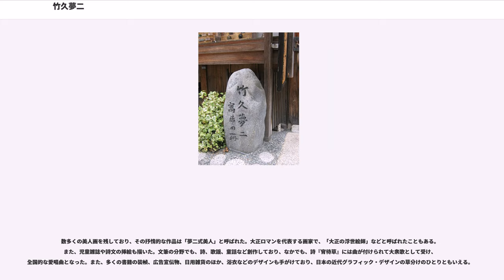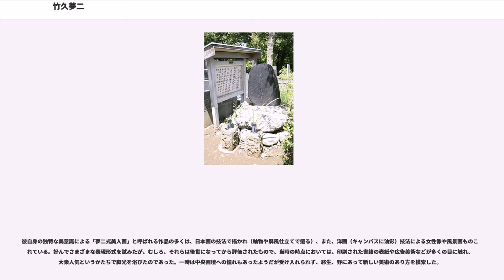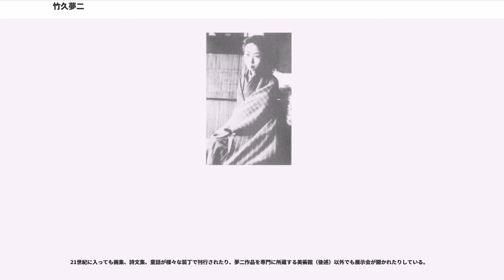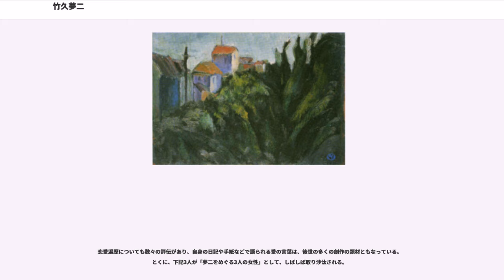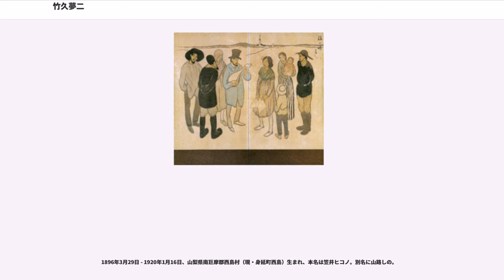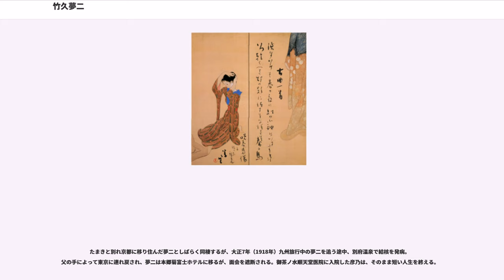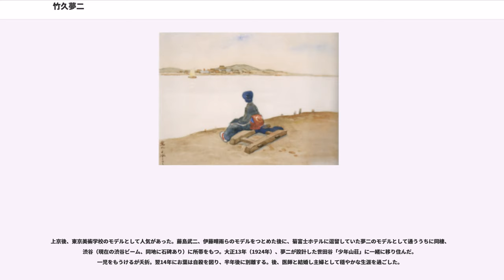竹久夢二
竹久 夢二（たけひさ ゆめじ、1884年（明治17年）9月16日 - 1934年（昭和9年）9月1日）は、日本の画家・詩人。本名は竹久 茂次郎（たけひさ もじろう）。

数多くの美人画を残しており、その抒情的な作品は「夢二式美人」と呼ばれた。大正ロマンを代表する画家で、「大正の浮世絵師」などと呼ばれたこともある。また、児童雑誌や詩文の挿絵も描いた。文筆の分野でも、詩、歌謡、童話など創作しており、なかでも、詩『宵待草』には曲が付けられて大衆歌として受け、全国的な愛唱曲となった。また、多くの書籍の装幀、広告宣伝物、日用雑貨のほか、浴衣などのデザインも手がけており、日本の近代グラフィック・デザインの草分けのひとりともいえる。

彼自身の独特な美意識による「夢二式美人画」と呼ばれる作品の多くは、日本画の技法で描かれ（軸物や屏風仕立てで遺る）、また、洋画（キャンバスに油彩）技法による女性像や風景画ものこされている。好んでさまざまな表現形式を試みたが、むしろ、それらは後世になってから評価されたもので、当時の時点においては、印刷された書籍の表紙や広告美術などが多くの目に触れ、大衆人気というかたちで脚光を浴びたのであった。一時は中央画壇への憧れもあったようだが受け入れられず、終生、野にあって新しい美術のあり方を模索した。

世の動きとしてみた場合、当時の画壇では様々な芸術思潮が交錯し、ある意味で胎動期の不定のさなかである。都市における大衆文化の開花による消費生活の拡大を背景とした、新しい応用美術としてのデザインというものの黎明の時代であり、夢二もこれに着目した。生涯の後期にいたっては、彼の図案家としての才能の実績において、生活と結びついた美術を目指し、あるいは産業と融合すべきとの理念を持ち、むしろ積極的に、商業美術（のちにいわれるグラフィック・デザイン）の概念を描いていたようである。榛名山産業美術研究所の構想や、先進地である欧米視察への願望がこのことを裏付けている。

21世紀に入っても画集、詩文集、童話が様々な装丁で刊行されたり、夢二作品を専門に所蔵する美術館（後述）以外でも展示会が開かれたりしている。

また2017年には、従来知られていなかった作品『投扇興』（屏風絵）が発見された。

（年代の後は満年齢を示す）

恋愛遍歴についても数々の評伝があり、自身の日記や手紙などで語られる愛の言葉は、後世の多くの創作の題材ともなっている。とくに、下記3人が「夢二をめぐる3人の女性」として、しばしば取り沙汰される。

1882年7月28日 - 1945年7月9日、石川県金沢市出身、本名は岸他万喜。

戸籍上唯一妻となった女性である。兄を頼って上京後、結婚歴があり死別した前夫との間に二児があった。自立のために早稲田鶴巻町に開店した絵葉書店「つるや」に、夢二が客として毎日店に通いつめた挙句、2ヵ月後には結婚にいたった。2年後には離婚するが、その翌年に再び同棲、そして、別居を繰り返す。

夢二が彦乃を知った後の大正4年（1915年）、たまきと画学生東郷鉄春（青児）との仲を疑い、富山県の海岸で夢二がたまきの腕を刺すことによって破局を迎え絶縁にいたる。しかし、たまきは結核療養中の夢二を信州まで見舞い、また夢二亡き後も終生彼を慕い続けたという。

1896年3月29日 - 1920年1月16日、山梨県南巨摩郡西島村（現・身延町西島）生まれ、本名は笠井ヒコノ。別名に山路しの。

日本橋の紙問屋の娘として裕福に育ち、女子美術学校の学生であった。夢二のファンであり、絵を習いたいと「港屋絵草子店」を訪問し、交際が始まる。
たまきと別れ京都に移り住んだ夢二としばらく同棲するが、大正7年（1918年）九州旅行中の夢二を追う途中、別府温泉で結核を発病。父の手によって東京に連れ戻され、夢二は本郷菊富士ホテルに移るが、面会を遮断される。御茶ノ水順天堂医院に入院した彦乃は、そのまま短い人生を終える。

夢二は彦乃を最も愛していたようであり、その死後しばらくショックから立ち直れなかった。「彦乃日記」をのこす。彦乃との別離で心を痛めた夢二は、彦乃の面影をもつ帝劇女優の桜井八重子に恋文のような手紙を出し続け、八重子も菊富士ホテルを訪ねている。

1904年3月11日 - 1980年10月24日、秋田県出身、本名は永井カ子ヨ。

上京後、東京美術学...